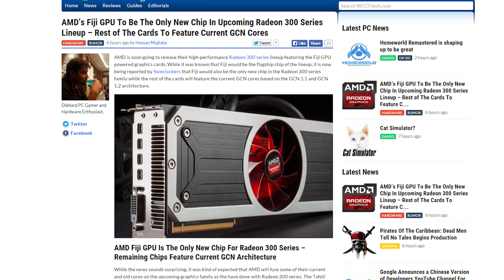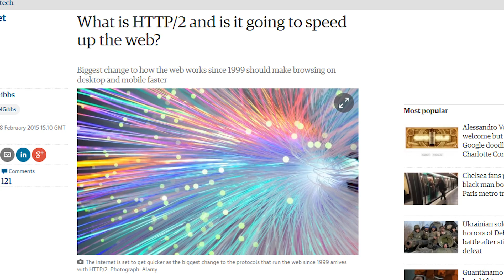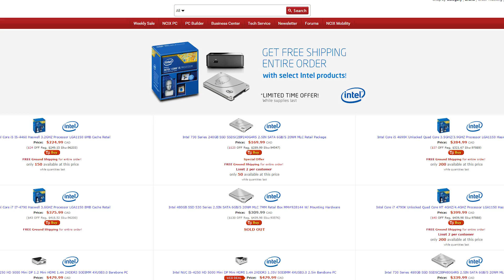Radeon 300 series: 1 new GPU, Neptune Duo, HTTP 2 approved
Sweclockers reports that the high-end Fiji GPU will be the only new chip in the 300 series; HTTP 2 is approved, will make the web safer and faster; Neptuned unveils their smartwatch/phone pair, the Duo.

Episode Credits:
Host: Jack Sui
Writer: Riley Murdock
Editor: Riley Murdock